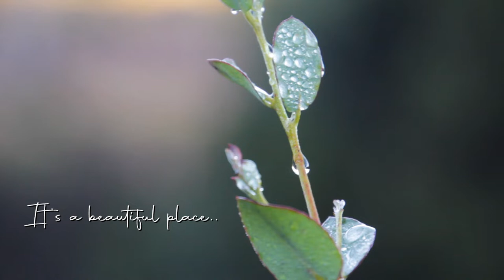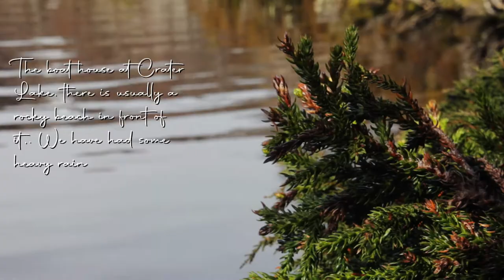Staying in an Off Grid Cabin | Cradle Mountain and Wombats in the Tasmanian Winter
In this video I stayed at an off-grid cabin with some family members. The cabin is called Blandfordia and is maintained by the members of the 'Blandfordia Alpine Club'. Over a couple of winter days we experience all four seasons.

Over the weekend I film some of the sights you can expect when walking from Ronny Creek up to Crater Lake, then back to Dove Lake by Wombat Tarn.

I also have an up close encounter with a mother and baby bare-nosed wombat, which was really amazing.

Often the things I make in some of my videos can be found on Etsy here:

Cheers!